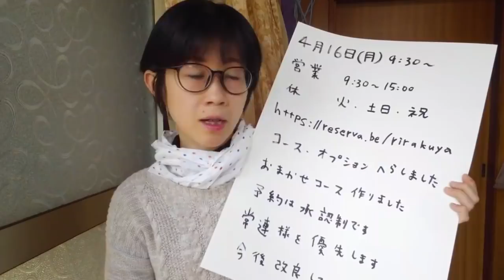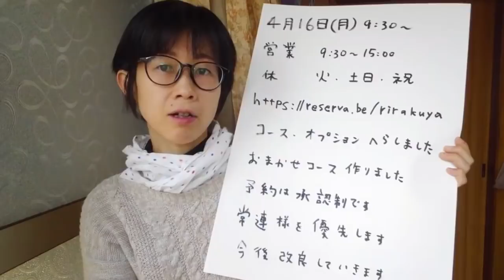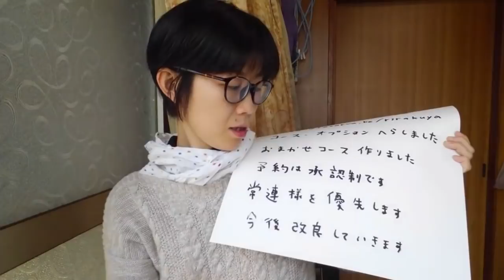【受付開始】りらく屋朝霞店の予約方法や営業日時について【暫定】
とりあえず承認制で予約を受け付けております。
営業日時や予約システムは変わる予定です。